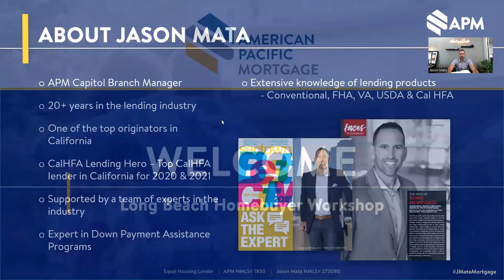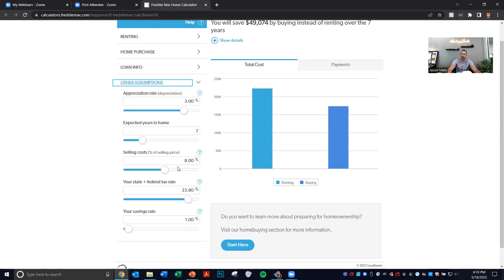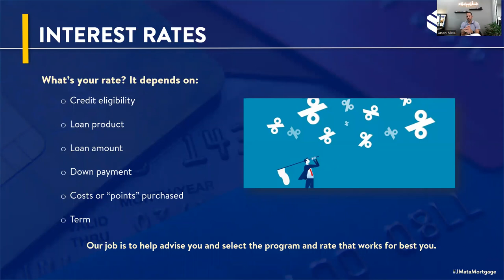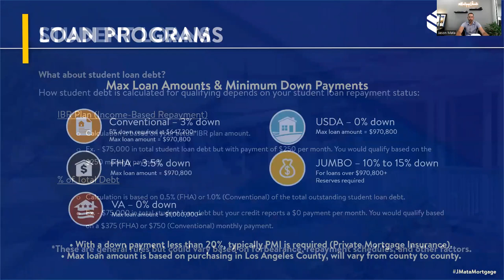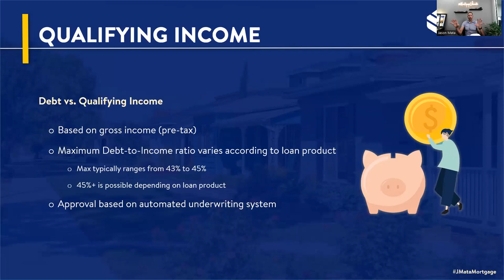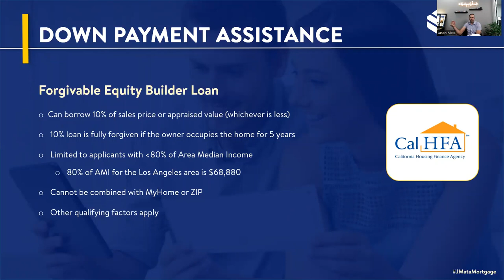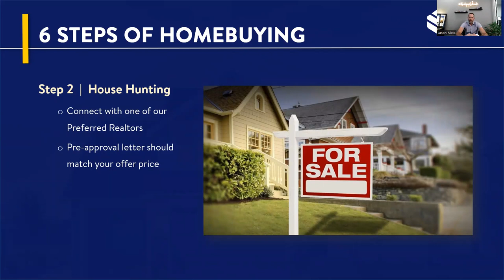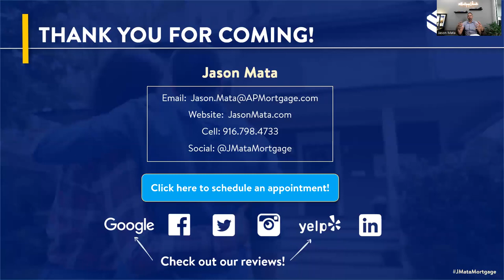Long Beach Homebuyers Workshop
Join us as we discuss the current market situation and go into detail about first-time homebuyer down payment assistance programs, credit building, and other helpful resources.

Topics Include:

Understanding affordability & the advantages of purchasing a home
Down Payment Assistance Programs
Impact of Credit Scores on Qualifying
Preapproval to Purchase a Home
Finding the Right Home
CalHFA Down Payment Assistance Programs